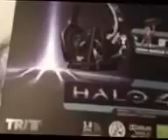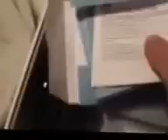Halo 4 Tritton Warhead Unboxing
Just received the Tritton warheads (Halo 4 Edition) so I decided to do an Unboxing. If you have any questions just leave them in the comment section below.